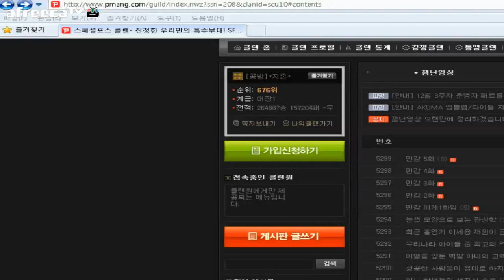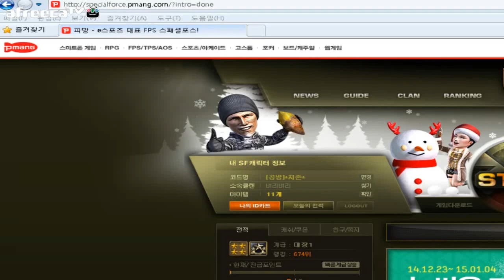[KSF] SKT1 Kim Dong Ho RealPlay (Team Match) #13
It was recorded broadcast Dong-Ho Kim Scammer team championship 2013 SFWC.
The video was broadcast on the day he 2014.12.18